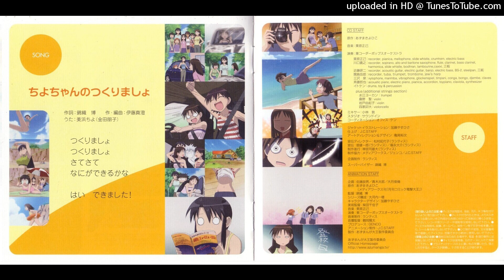30. Daijoubu desu yo